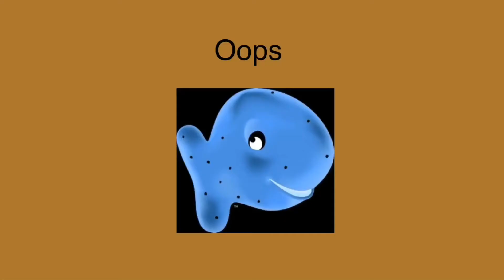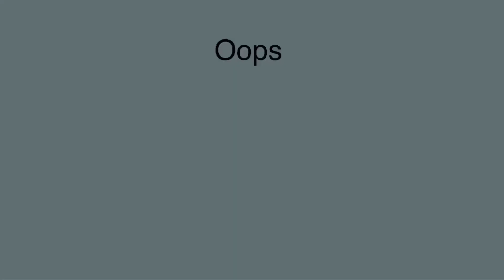Oops apr 27 2020 Effects